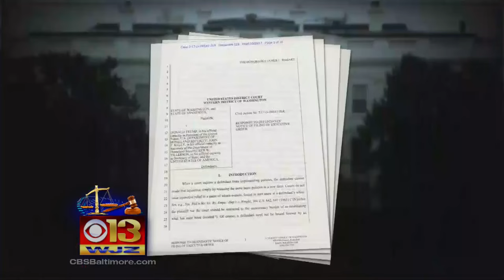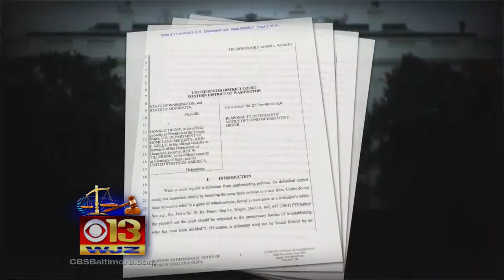Maryland Judge Hears Arguments On Trump's Travel Ban